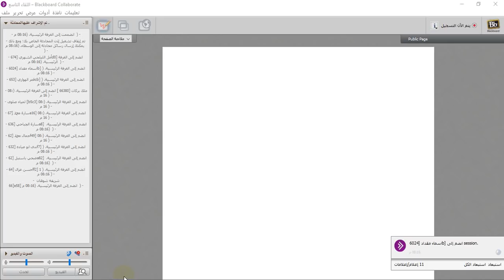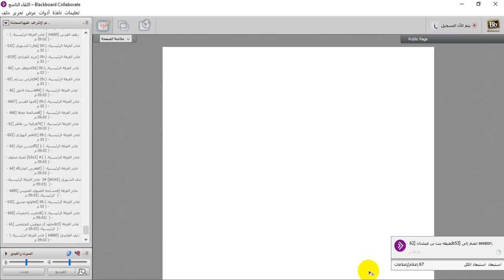اللقاء التاسع لمقرر أصول الفقه والقواعد الفقهية للدكتور/طارق العتيبي 1439/7/29هـ.